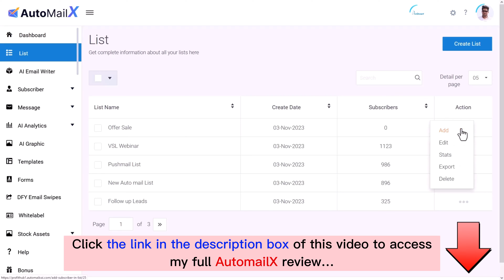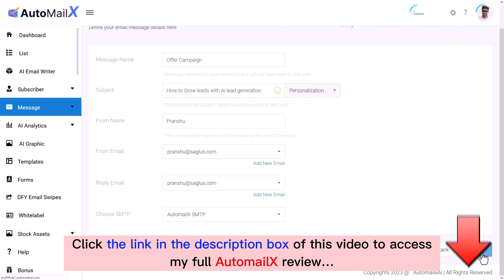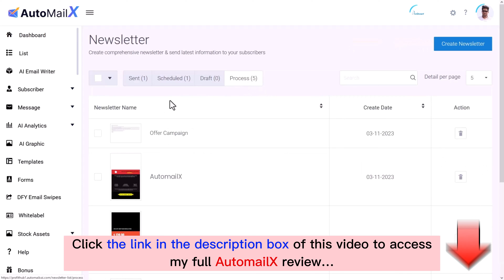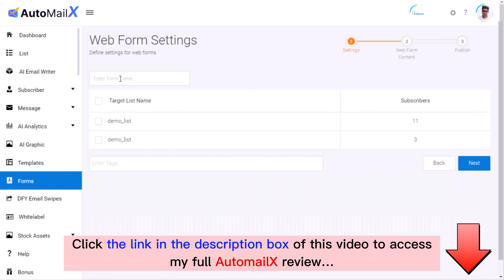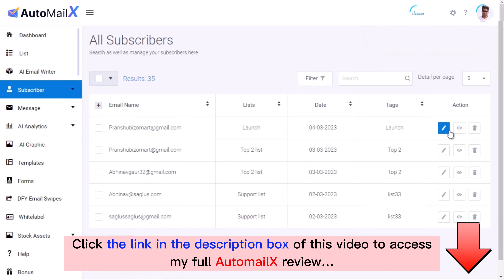AutomailX review with App Demo: Is this what you are searching for?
👉 Read my AutomailX review with Huge Bonuses and all the information you need
What is AutomailX?
AutomailX is “MailChimp” killer AI-powered app that writes & delivers unlimited stunning emails, and drives tons of clicks, sales, commissions, and done-for-you leads, built-in high-speed SMTP (email delivery servers), smart tagging, unlimited list importing & mailing - all within an easy cloud based app.
For all details, please click the link above to check my full AutomailX review.
AutomailX Reviews, AutomailX Bonuses, AutomailX Demo, AutomailX OTOs, AutomailX Upsells, AutomailX Upgrades, AutomailX Discount Coupons, AutomailX Scam, AutomailX Salespage,
Thanks again!